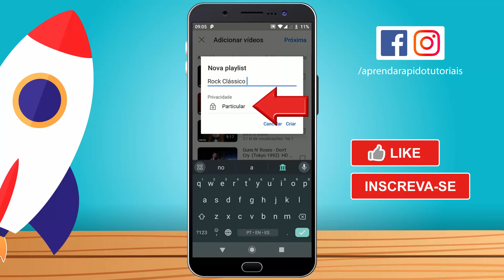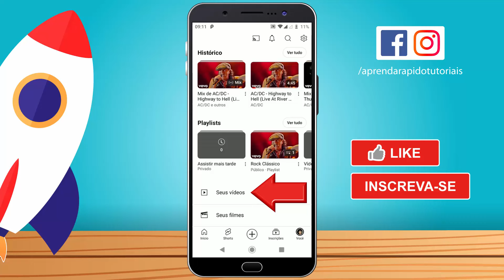Como FAZER UMA PLAYLIST no YOUTUBE - Criar Playlist